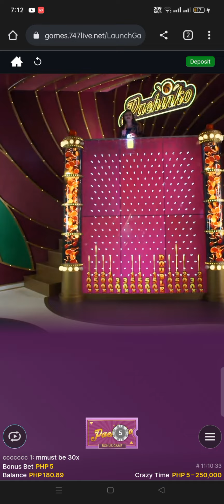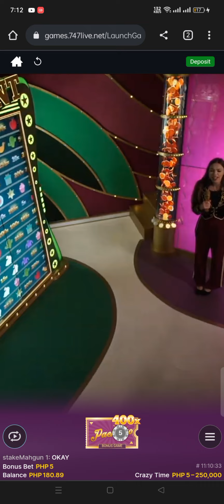part 2 ♥️♥️ nag x10 c pachi last bet na Sana ung 20 ko naging 2k pa